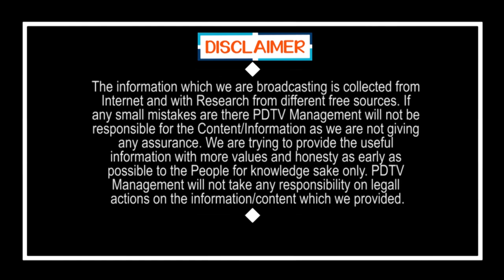Tirupati By Elections | Jagan | Venkatagiri Public Talk | ఈ వీడియో చూస్తే జగన్ ఫ్యాన్స్ కు పూనకాలే